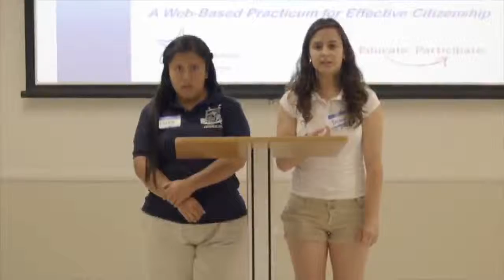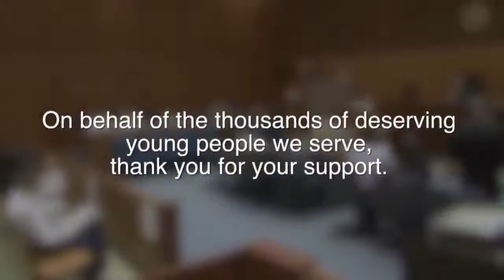Transforming Young People's Lives 2015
CRF2015 video. Sen. Christopher J. Dodd.